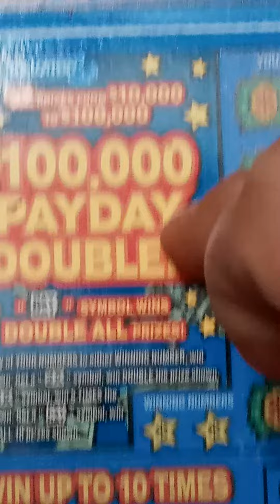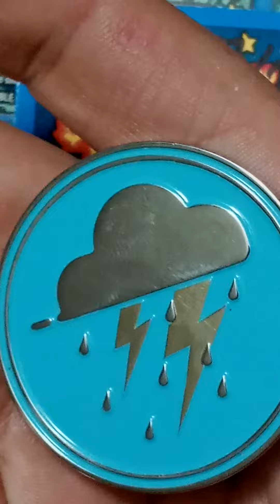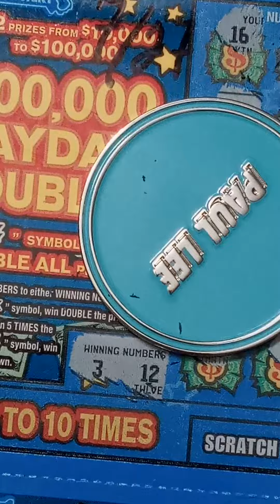looking for a boomer in july challenge day 27 using @paulleescratcher coin like comment sub and share